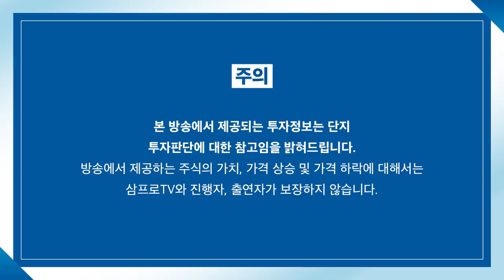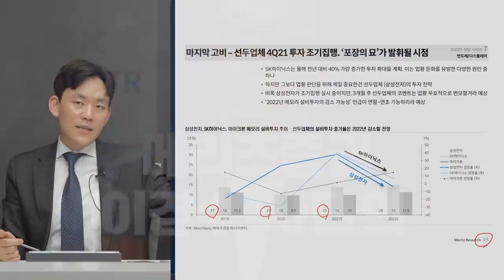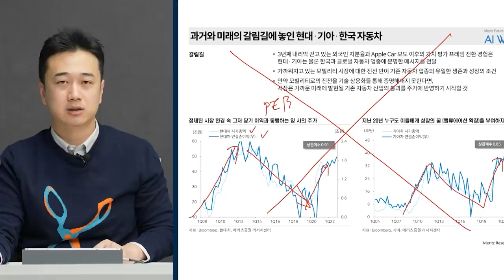[증시 염탐정] 분위기 좋게 마감하고 즐거운 크리스마스 보낼까? f.이베스트투자증권 염승환 이사